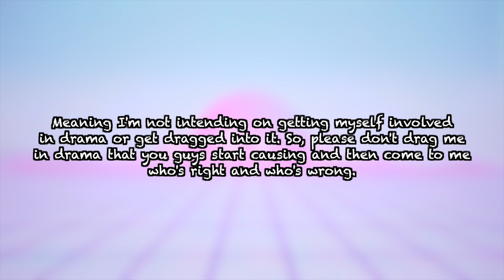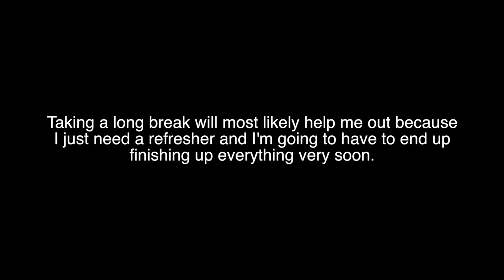losing interest?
yes, this has been bothering me for quite some time and I feel like it's time to tell you guys how I'm feeling about stacking at this point right now.

This has nothing to do with the community or the organizations whatsoever.

Wanna buy cubes?

Camstack1
seoulcalstudios